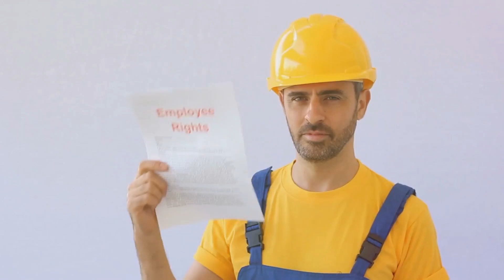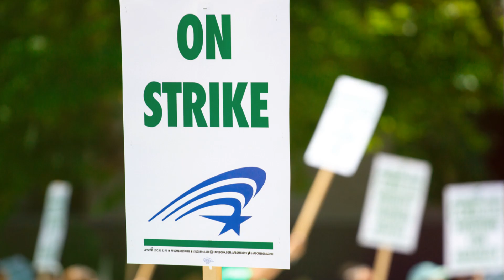US Supreme Court Overturns Chevron Deference: What It Means for Workers' Rights!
Supreme Court Overturns Chevron Deference: What It Means for Workers' Rights!

YouTube Description
In this video, we explore the recent Supreme Court decision to overturn the Chevron deference, a pivotal 1984 ruling that allowed federal agencies like OSHA to interpret and enforce regulations. This significant change has far-reaching implications for American workers and regulatory protections.

Learn why this decision strengthens the call for a National Workers' Compensation Commission and the need for clear, federal standards to protect the basic human rights of all American workers. Join the conversation and find out how we can push for the protections our workers deserve.